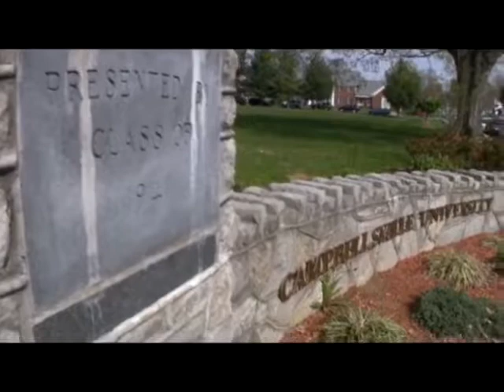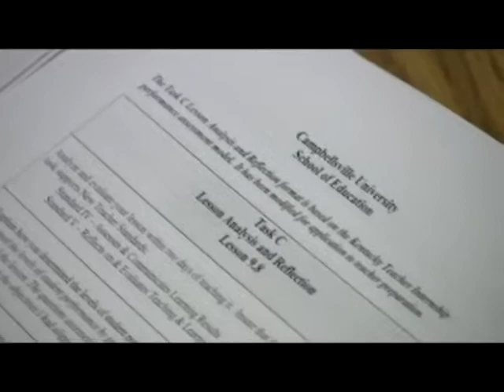2 CU School of Education